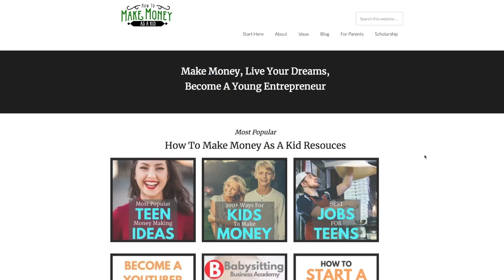That's The Cooper Scoop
We just bought a farm!! My whole life I have dreamed of owning my own farm so I could grow my own nutrient dense food, build an Ewok village, swimming pond, and battle forts with tons of mini animals. Now we have our farm our dream is becoming a reality!

We are homeschooling our kids so they can be schooled in natural learning. Let's face it our biggest goal is to raise resilient kids who can become leaders.

Steven and I love being parents. Teaching kids are the highlight of our life and we're excited to share it with you. Meriden (5), Jeffrey (4), Ephraim (2) and Russell (baby) are hilarious and are constantly teaching us! Come enjoy and learn with us!